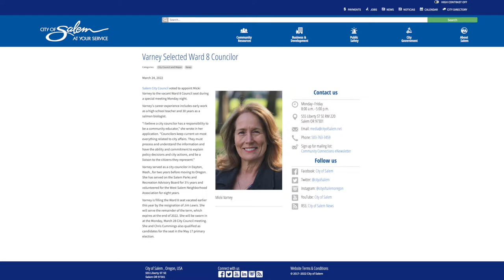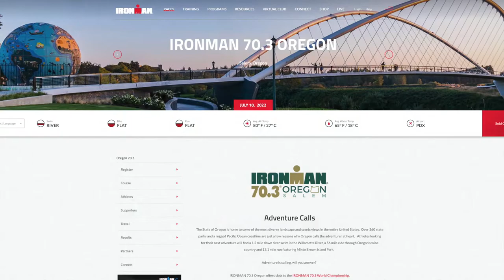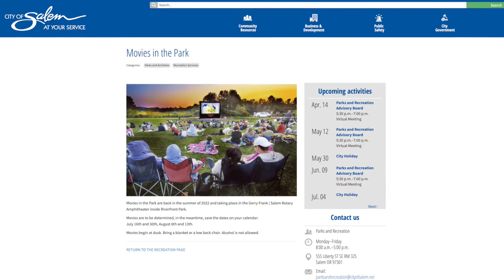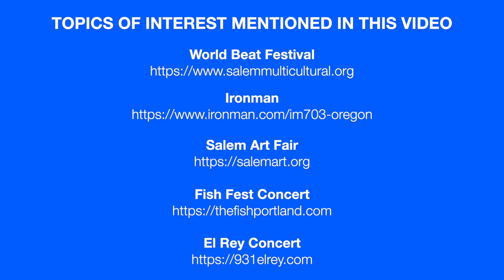Salem Mayor Gets an Update on Summer Parks Activities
Salem City Parks staff members Becky George and Kathleen Swarm give Mayor Chuck Bennett an update about activities in Salem's parks, including hiking opportunities, walks and runs, as well as marquee events including: